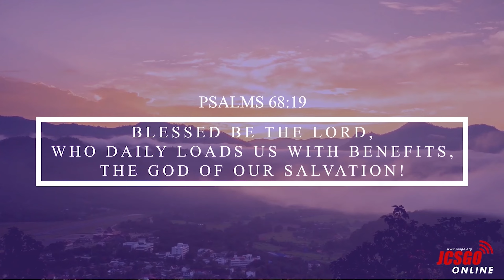Araw Araw na Pagpapala! Ps Edwin Ditan Maging Matalino